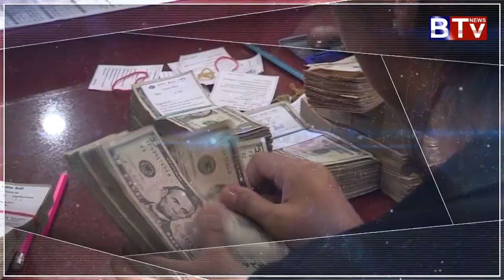BTV By Borey The FLORA